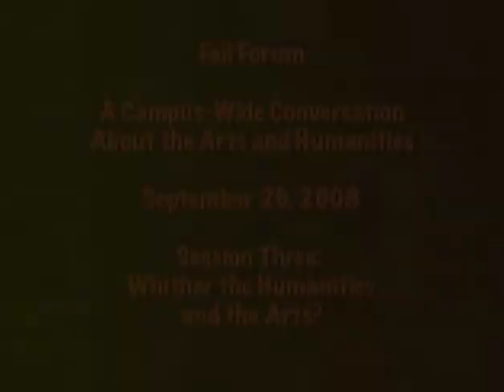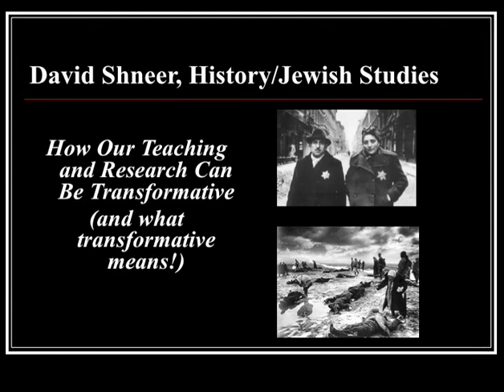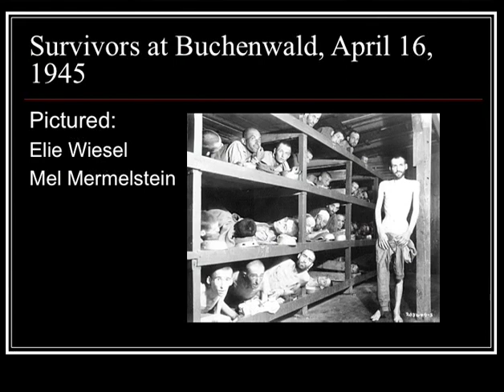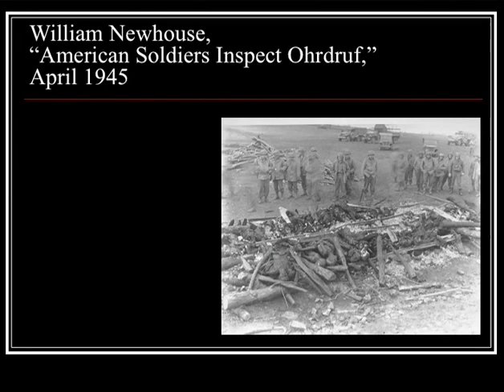Whither the Humanities & the Arts?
Academic Fall Forum 2008- A campus-wide conversation about the Arts and Humanities

Featuring: Associate Vice Chancellor for Faculty Affairs Jeff Cox, Dean of Arts and Sciences, Dean of Music